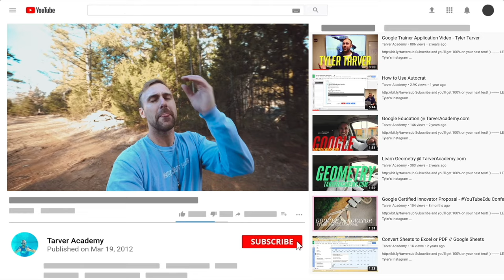Grace Helbig Quote on who to Surround Yourself With